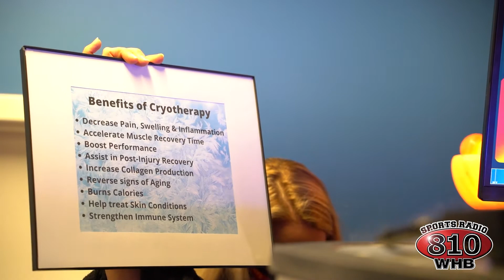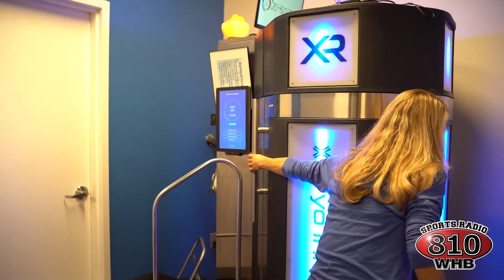Cory Anderson tries Cryotherapy for the 1st time